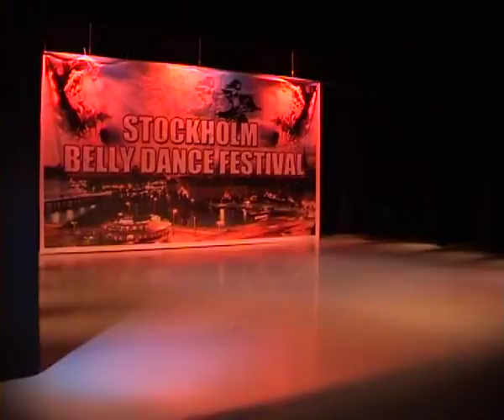Tasnim at Stockholm Bellydance Festival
Tasnim international Oriental Dancer, dancing and teaching for the 3rd time at the Stockholm Bellydance Festival 2010, directede by Suzanne Petren Abou Shebika, sharing time with Nour abd Yasser Alswery from Russia, Aida Nour, Mahmoud Reda, Yousry Sharif and many others great Master teachers, enjoy her new choreography!